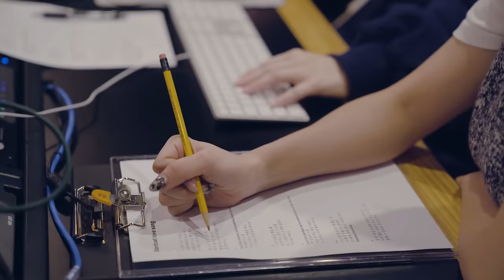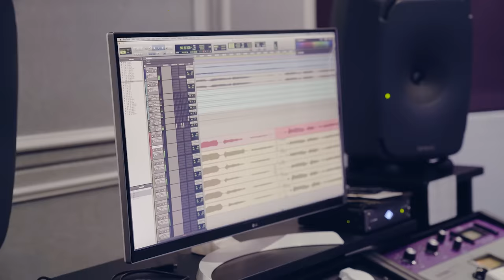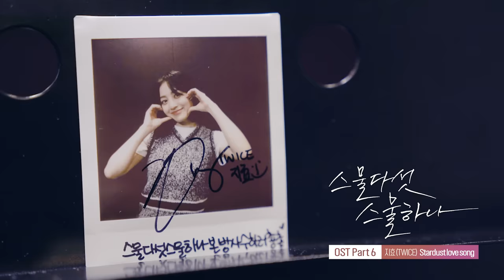[MV] 지효 (JIHYO) (TWICE) - Stardust love song / Official Music Video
‘스물다섯 스물하나'의 OST 제작을 맡고 있는 스튜디오 마음C는 “오는 6일 발매되는 ‘스물다섯 스물하나'의 여섯 번째 OST ‘스타더스트 러브 송'(Stardust love song)의 가창자로 트와이스 지효가 확정됐다. 데뷔 후 처음 단독 OST에 도전하는 지효의 목소리를 기대해달라”고 밝혔다.

‘스타더스트 러브 송'은 가수 성시경의 노래 ‘좋을텐데', ‘두 사람' 등을 만든 작곡가 윤영준의 노래다. 편안하면서도 감미로운 멜로디로 대중의 사랑을 받아 온 윤영준 그만의 감성을 담아 아름다우면서도 잔잔한 ‘스타더스트 러브 송'을 완성한 것으로 알려졌다.

어쿠스틱 기타와 지효의 담백한 목소리로 시작되는 이 곡은 미니멀한 악기 구성으로 클래식한 분위기를 더한다. 이어지는 현악 4중주(string quartet)의 하모니가 따스한 옛 정서를 환기시키며 '너는 날 다시 꿈꾸게 하는 걸‘, '넌 내게 이미 너무도 커다란 위로‘, ‘함께 그 추억을 주으러 가자' 등의 가사로 듣는 이들의 마음 한 편에 온기와 사랑을 불어넣는다.

한편 tvN ‘스물다섯 스물하나'는 남녀노소 세대를 아우르는 공감대를 선사하며 싱그러운 청춘의 열정과 패기, 따스한 위로와 용기를 안겨주며 연일 화제가 되고 있다. 이에 ‘스타더스트 러브 송'은 아름다운 선율의 멜로디로 극중 몰입도를 높혔다.

또한 ‘스타더스트 러브 송'을 통해 처음으로 드라마 OST에 단독으로 참여하게 된 지효는 사랑스러우면서도 따뜻한 목소리로 곡을 소화하며 가창력 뿐만 아니라 풍부한 감성 표현으로 감동을 자아냈다.

[크레딧]

Lyrics, Composed by 윤영준
Arranged by 윤영준, klei
String Arranged by klei

Guitar 김인집
String 융스트링
Chorus 지효, Kylie

Recorded by 엄세희 @JYPE Studios
Mixed by 윤영준 @Felt Music Studio
Mastered by 도정회, 박준 @사운드맥스